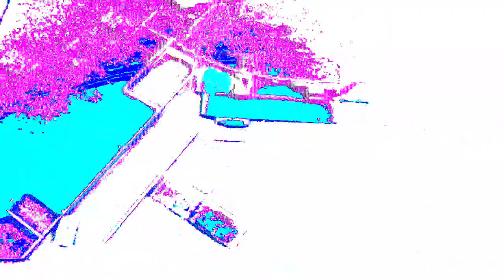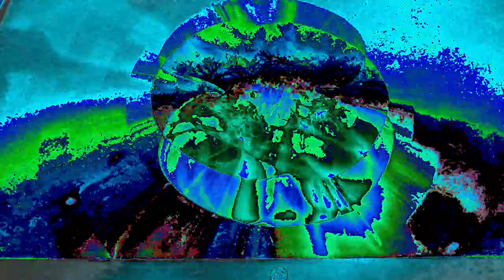Movie 22 12 09 15h22m07s part of the 10 minute video collection *Photosensitivity Warning*